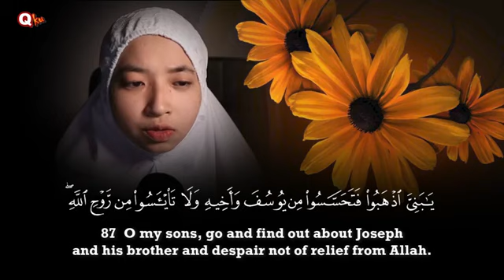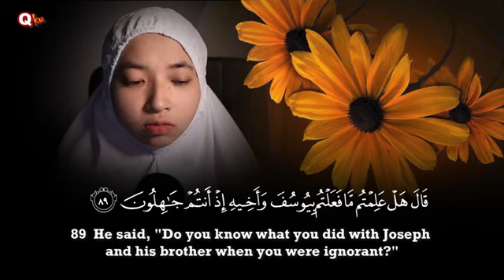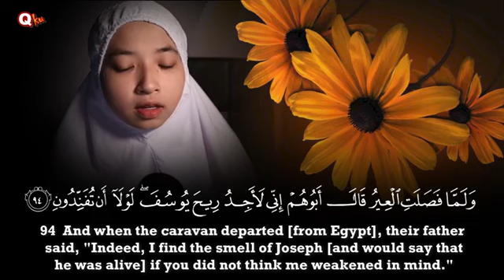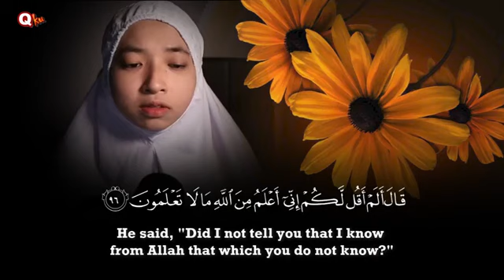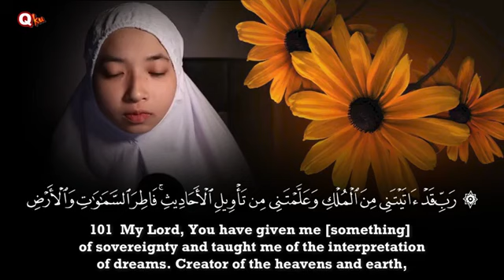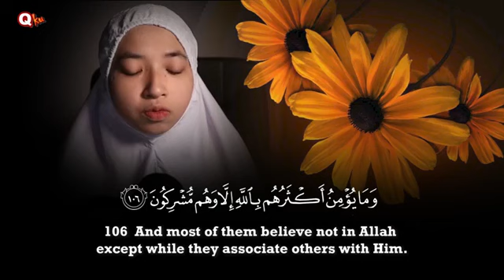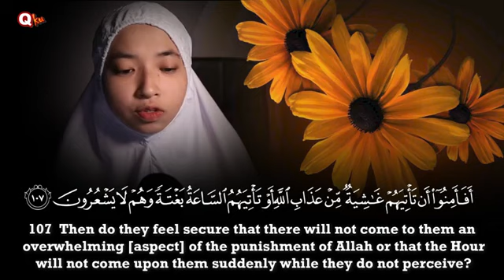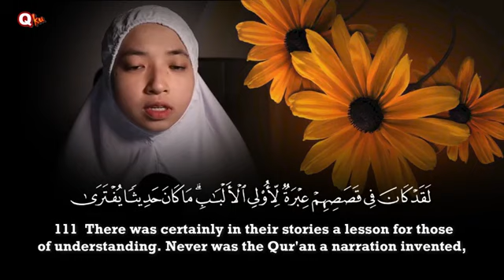Really Beautiful Recitation Surah Yusuf | Farhatul Fairuzah